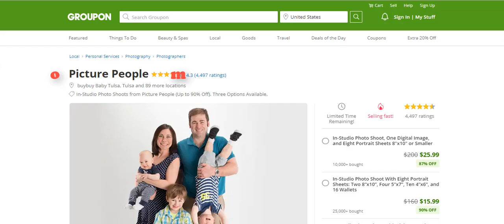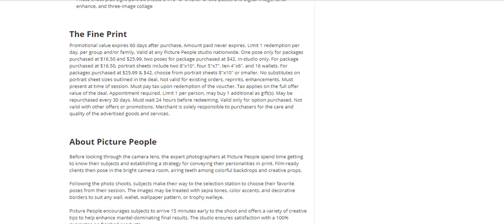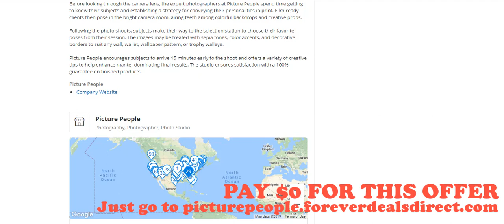Picture People (FREE PHOTO SHOOT) 2019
In this video you will learn how to access a Picture People 8 Portrait In-Studio Photo Shoot Free.  Hope you enjoy!